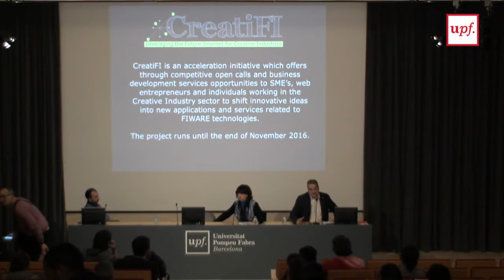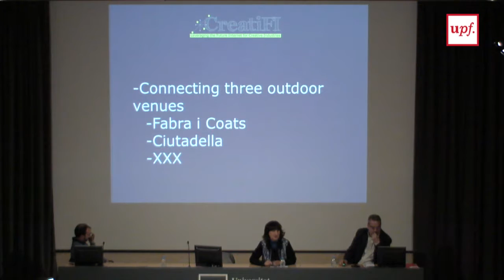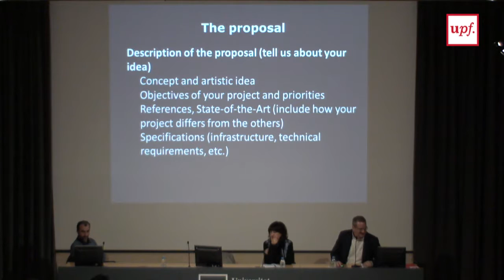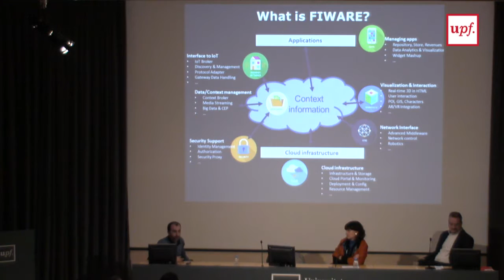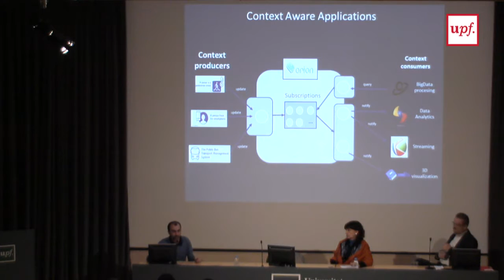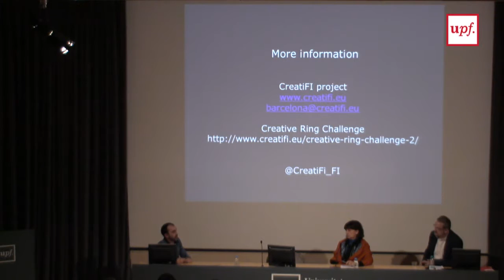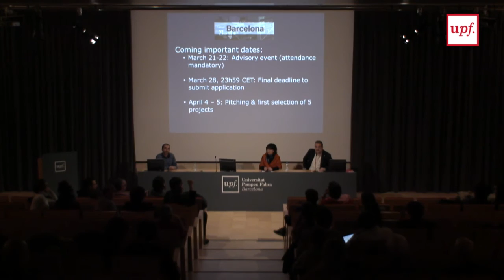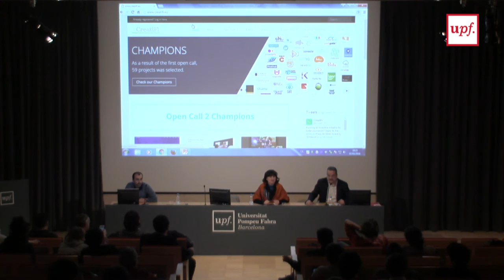CreatiFi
Barcelona Connected and Participatory Arts
Marta Almirall i Elizalde (Institut de Cultura de Barcelona)
Marc Hernández Güell (Institut de Cultura de Barcelona)
Pau Pamplona Negre (I2Cat)